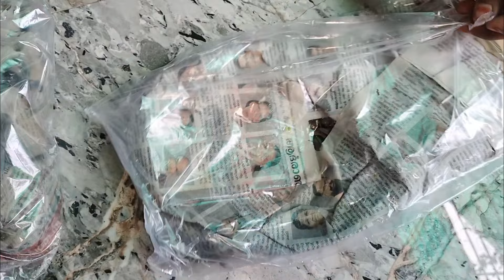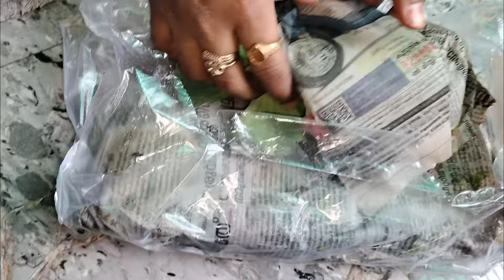online లో తామర పువ్వుల Tubers|| hybrid Verity Lotus 🪷 tubers unboxing||Telugu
hello friends 👋 here I am sharing my very own experience of unboxing beautiful hybrid variety lotus tubers flower plants